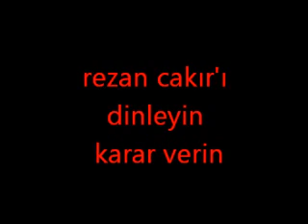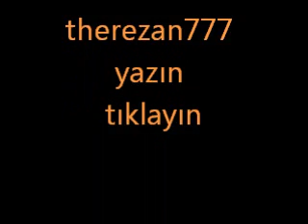Rezan Filoğlu - Yemen Türküsü ( Traditional Turkish Song ) - Cover